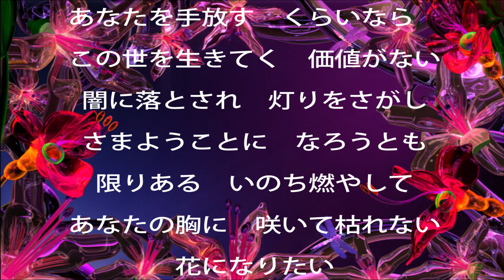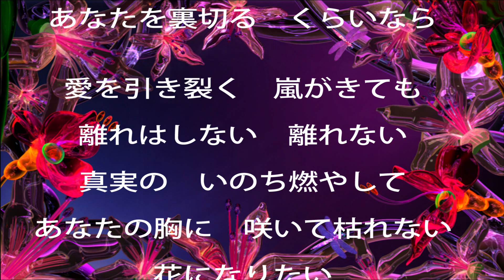恋・・・情念/三山ひろし/Cover：sasaki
１月１０日発売
作詞/原文彦　作曲/弦哲也　編曲/猪股義周